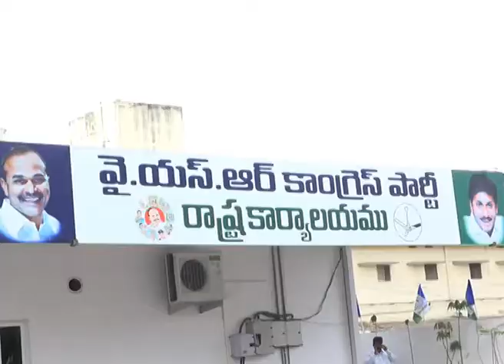SDV NEWS 12 03 2018 07 00 PM